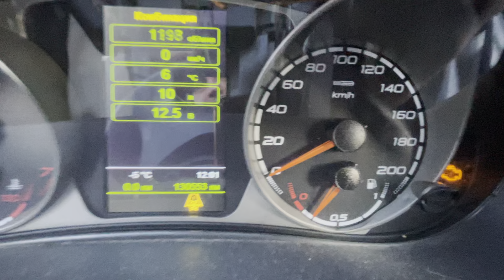Road ❄️☀️💨 Russia snow winter🌡-5 16.03.2023 7:52 Magnitogorsk -1